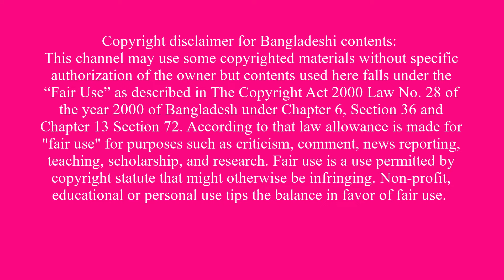২৪. নিজকে নিজে চেনার উপায় (৩)। Bolon Kaiji.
Ways of knowing yourself. Bolon Kaiji.

➕How to get the important Bolon Darshan song created by Bolon Kaiji?

Thanks.